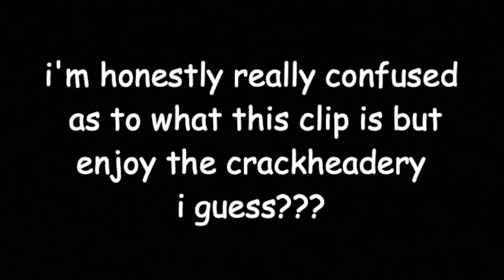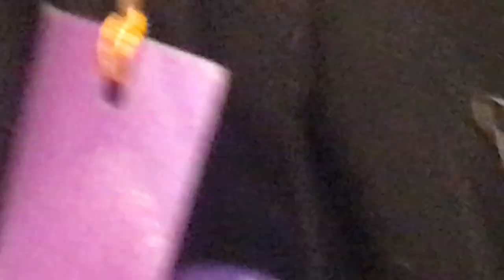WSC Beijing Global Round 2019 - Part 1: we zigzagged to bejing and ended up in a zoo | VLOG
in this part of the globals vlog series, we see the journey to beijing, and the sleep deprived things we did once we got to the hotel, along with visiting the local phone dweller sanctuary.
basically this is a badly edited series in which my delegation and i go crazy and stupid in another country for the global round of the world scholar's cup 2019. keep in mind that my editing is very,, bad and i dunno how to function properly.

This video is in no way a representation of Ghiyasuddin International School or its views.